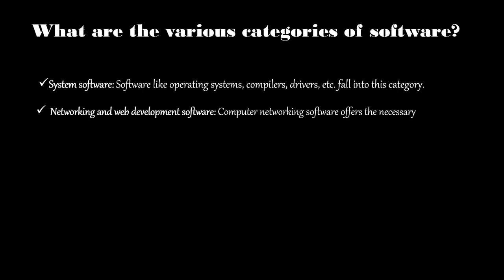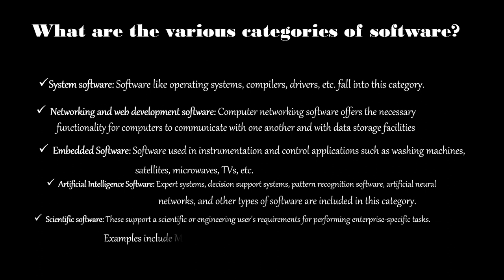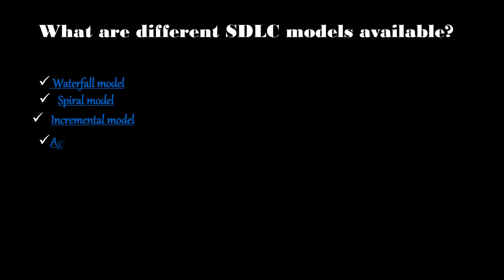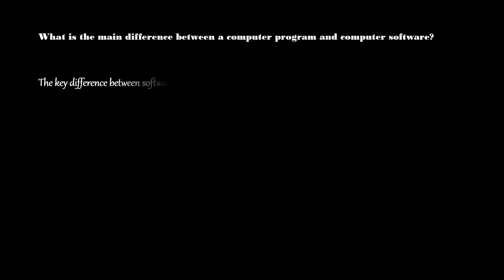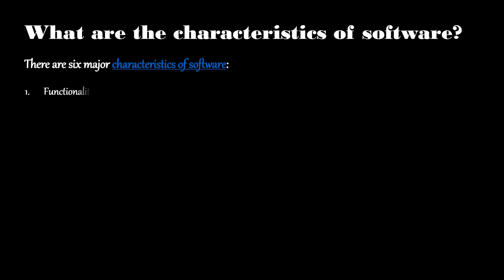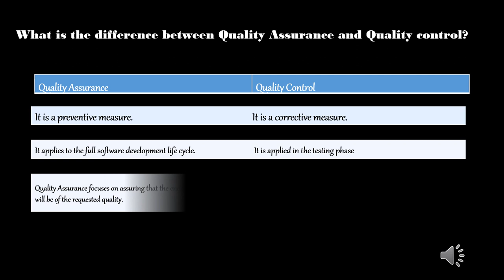Software Engineering Interview Questions and answers Part I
For software engineering, Here are some questions you should know before you go in interview.